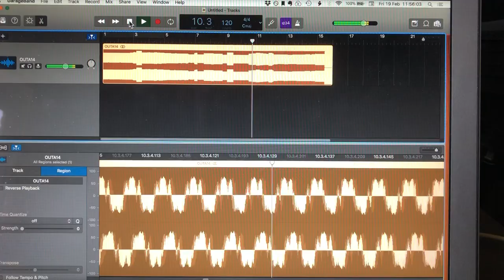New oscillator test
Putting a mock-up of a new design of virtual modular synth oscillator through its paces. Interesting shapes here!